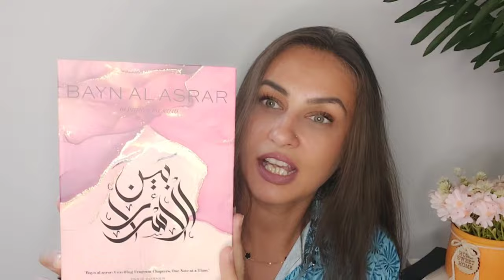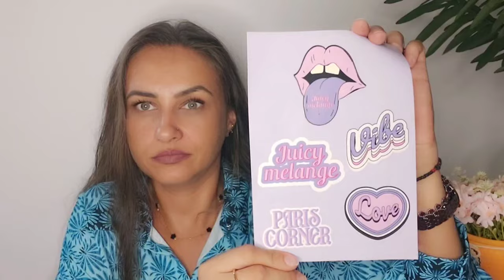Unboxing Dubai Collection | noile lansări | Paris Corner | Myperfumes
Bună dragilor!

În videoclipul de astăzi voi împărtăși cu voi primele impresii în legătură cu noile lansări (o parte din ele 🙈) Paris Corner și Myperfumes 😊

   Îmbrățișări,

       Rojin ❤️🥰💋💐🤗